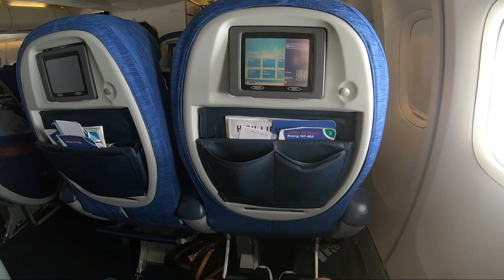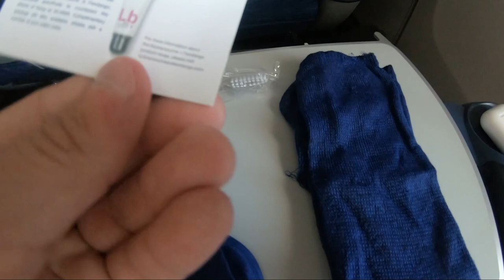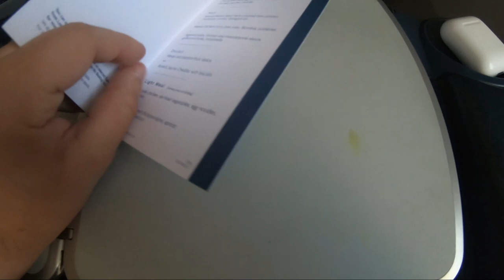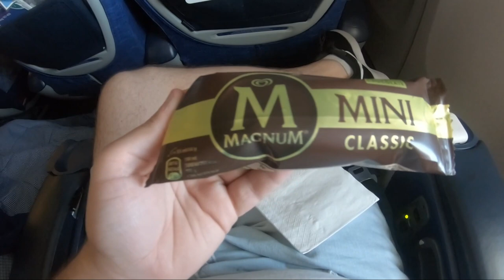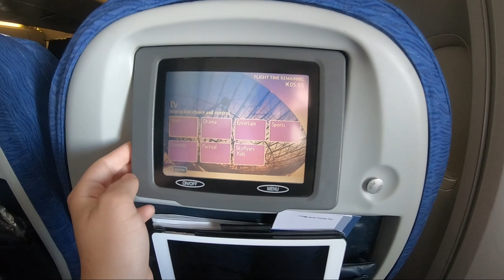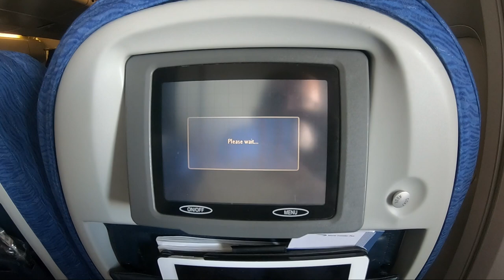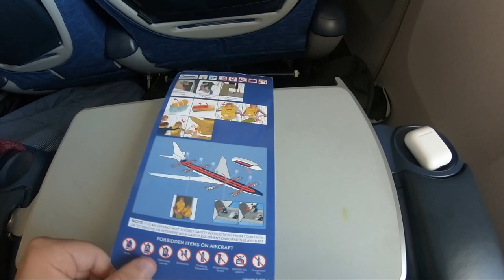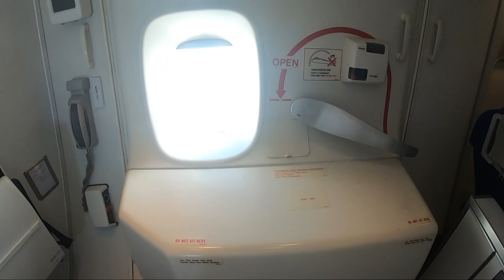✈ British Airways | B747-400 | London Heathrow - Phoenix | Trip Report ✈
Join me as I fly down to Phoenix on the BA B747-400. I flew in world traveler plus and sat in seat 16K

Time stamps.

Terminal 3 check in area - 0:11
Terminal 3 departure lounge - 1:24
Boarding - 5:18
The seat - 5:54
Push back and engine start - 6:10
Take off - 31:36
The amenity kit - 42:40
The inflight food and snack selection - 43:30
The IFE - 45:15
The seat pocket - 48:12
The toilet - 49:45
Descent starts - 50:45
Landing - 1:01:25